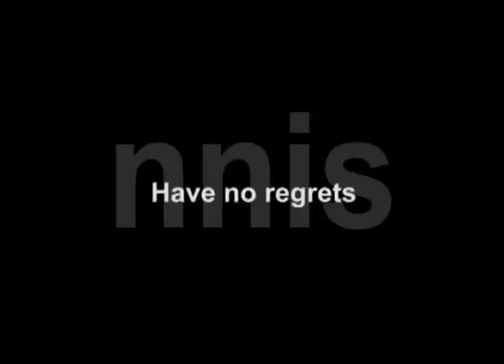AKHTAR FEELS LIKE HIS FIRST DEATH ON RETIRING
Cricket fans will soon miss the flying-jet celebration on the green outfield. Speedster Shoaib Akhtar today announced that Pakistan's remaining matches in the World Cup will be his last. Addressing a press conference, an emotional Akhtar said 'it feels like his first death."